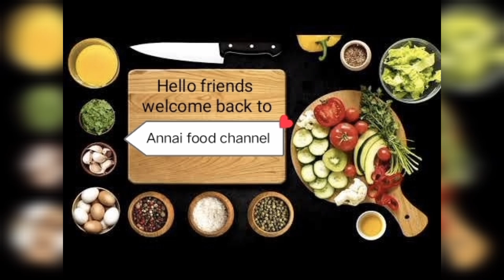சுவையான கடலை மாவு பால்கோவா | recipe in Tamil